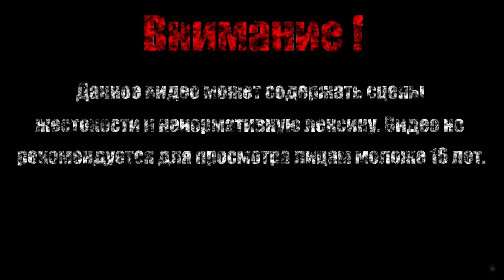ПОЛЯНА【Dark Souls II Scholar of the First Sin】#6